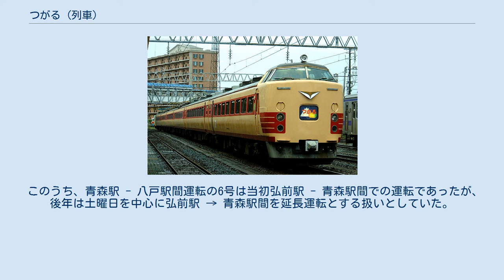つがる (列車)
つがるは、東日本旅客鉄道（JR東日本）が奥羽本線秋田駅 - 青森駅間で運行している特急列車である。
 本項では現行の特急「つがる」と、2002年（平成14年）12月1日から2010年（平成22年）12月3日まで八戸駅 - 青森駅・弘前駅間で運転された同名の特急列車、および奥羽本線秋田駅 - 青森駅間の昼行優等列車について述べる。
 「つがる」の愛称は当初、2002年12月1日の東北新幹線盛岡駅 - 八戸駅間延伸開業に伴い新設された八戸駅 - 青森駅・弘前駅間の特急列車として起用されたものであるが、2010年12月4日のダイヤ改正で東北新幹線が新青森駅まで延伸したことにより、従来の「つがる」は全列車が廃止された。
 一方、同改正では羽越・奥羽本線内の特急の再編が行われ、特急「いなほ」のうち、新潟駅 - 青森駅間で運行されていた1往復の秋田駅 - 青森駅間を分離し、同区間を走行する特急「かもしか」3往復と統合した。
この際、新愛称として「つがる」が転用され、現在に至っている。
 列車名は青森市を含めた青森県西部の郡名および地域名に由来している。
2002年に行われた八戸駅 - 函館駅間の特急列車名称（のちの「スーパー白鳥・白鳥」）の一般公募で票数2位を獲得しており、「新幹線と青森・弘前等の都市を結ぶ列車にふさわしい」として、別途八戸駅 - 青森駅・弘前駅間特急を設定するにあたって起用された。
 2018年3月17日現在、1日3往復が運行されている。
 2016年3月25日までは5往復（うち1往復は毎日運転の臨時列車扱い）が設定されていたが、利用実態を踏まえ、2往復が普通・快速列車へ格下げとなった。
 このほか2010年12月4日から2015年3月14日まで、大館駅 - 青森駅間のみ運転の列車が毎日運転ながら臨時列車の扱いで2往復（51 - 54号）設定されていたが、2014年3月15日のダイヤ改正で、52・53号が快速、51・54号は普通列車（運転区間はいずれも弘前駅 - 青森駅間）にそれぞれ置き換えられて廃止された。
また、大館行きの52号は、2013年3月15日まで青い森鉄道線浅虫温泉発（青い森鉄道線内は快速列車）として運転された。
 なお、新青森駅 - 青森駅の両駅相互間を普通車自由席に乗車する場合に限り、特急券は不要である。
詳しくは特別急行券#特急料金不要の特例区間を参照のこと。
 特急「たざわ」（盛岡駅 - 秋田駅間）の後継列車となった新幹線「こまち」の詳細は「こまち (列車)」を、本節以外の奥羽本線で運用された優等列車については「つばさ (列車)」を参照。
 1960年12月28日に秋田駅 - 青森駅 - 鮫駅間で準急列車として「白鳥」が運転を開始し、ビジネス列車として秋田駅以北の都市間輸送を使命としていた。
キハ55系などによる4両編成で運転されていたが、このうち2両は地元の利用債によって完成したものであった。
こののち、日本海縦貫線で特急列車の運転の計画が持ち上がって列車名が「白鳥」に転用されることが決まると、秋田駅 - 鮫駅間の「白鳥」は、1961年9月15日に「岩木」に改称された。
 「岩木」に改称されると同時に運転区間は秋田駅 - 青森駅間に変更されたが、青函連絡船との接続もなく、1965年10月に「むつ」に統合されて廃止された。
 列車名の由来は、「白鳥」は国の天然記念物で青森県東津軽郡平内町の浅所海岸に飛来するハクチョウ、「岩木」は青森県弘前市および鰺ヶ沢町にある岩木山である。
 「むつ」は1963年10月に仙台駅 - 青森駅間で運転を開始した急行列車であるが、1965年10月に準急「岩木」を統合して仙台駅 - 青森駅 - 秋田駅間の運転に変更された。
しかし、大半の利用客は青森駅で入れ替わり、奥羽本線での運転距離は200kmに満たないことから、青森駅 - 秋田駅間は準急列車として運転され、1966年3月に全区間急行列車になった。
その後、1968年10月には仙台駅 - 青森駅間は「くりこま」に系統分割され、「むつ」は青森駅 - 秋田駅間の運転に改められた。
 1970年10月と1982年11月にそれぞれ1往復が増発されて最大3往復が運転されていたが、1985年3月に奥羽本線の特急網の整備によりほかの列車に統合されて1往復に削減されたまま特急列車化され、1986年11月まで運転された。
 列車名の由来は青森県・岩手県・宮城県・福島県と秋田県の一部の旧国名である陸奥...